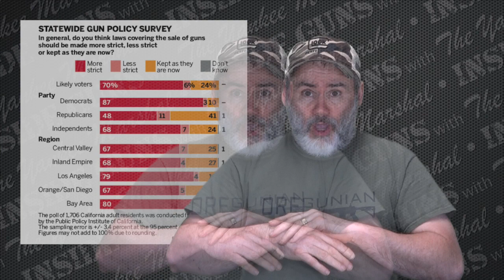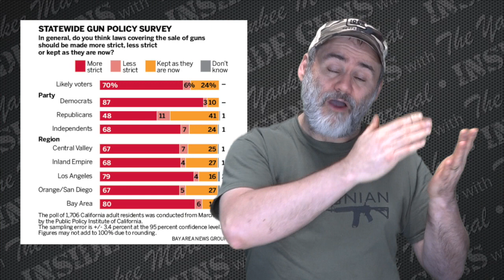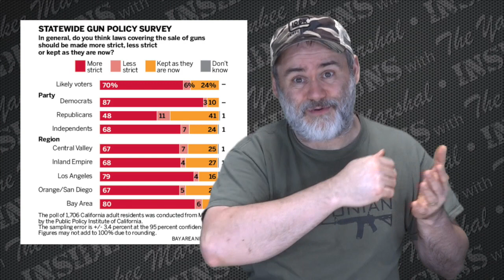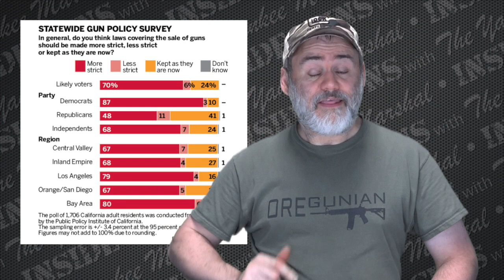MOST Americans Want STRICTER Gun Laws!?! (INSIDE GUNS w/TYM S2:E136)